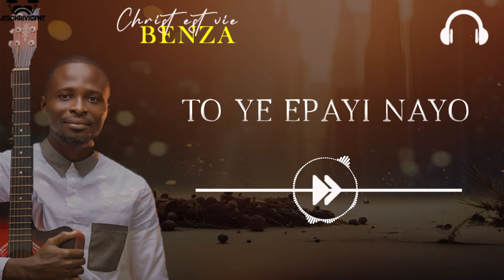TOYE EPAYI NA YO (cover) | CHRIST EST VIE feat JONATHAN NT TSHABA |LYRICS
CHRIST EST VIE BENZA CHANTRE ET GUITARISTE AU @CMPLubumbashi
MIXAGE FAIT PAR INGÉNIEUR @jonathannttshaba785 (ATMOSPHÈRE)
MONTAGE FAIT PART @jeschrivicchildofgod8084
INSTRUMENTS JOUAIT PAR @jonathannttshaba785

                                   QUE LE SEIGNEUR VOUS BENISSE!!!